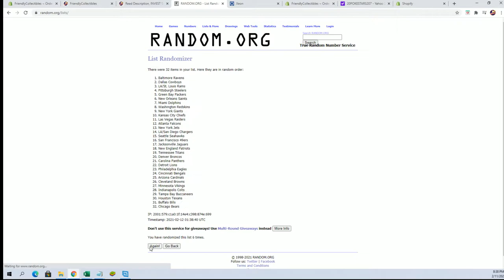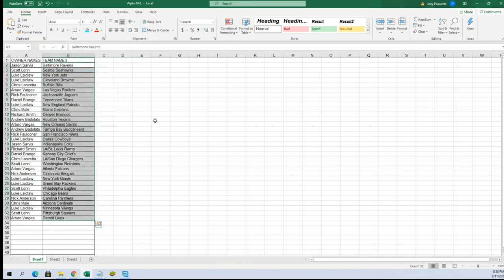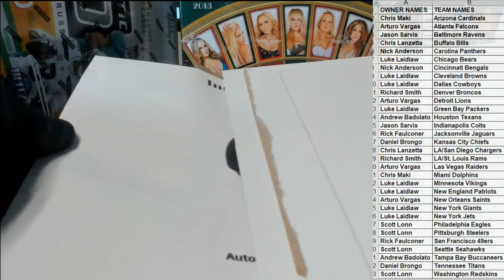2021 Booty Box Full Size SPECIALITY AUTHENTIC HELMETS No Dud Zone ID 2021BBOXFSH107